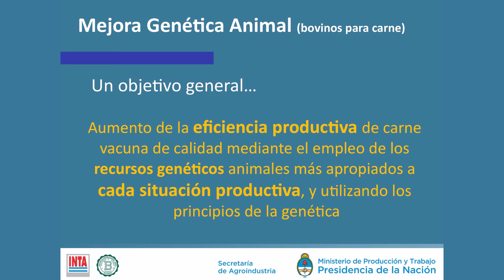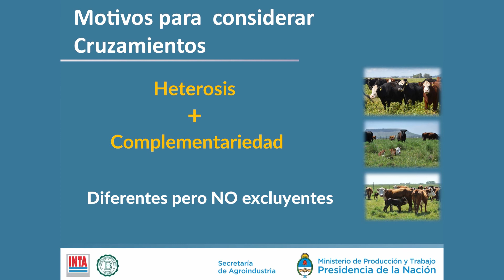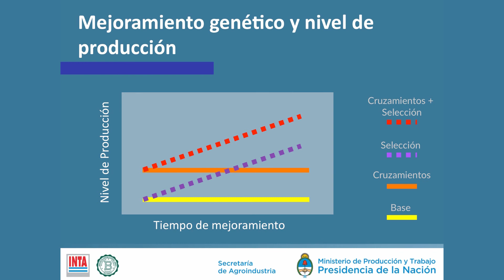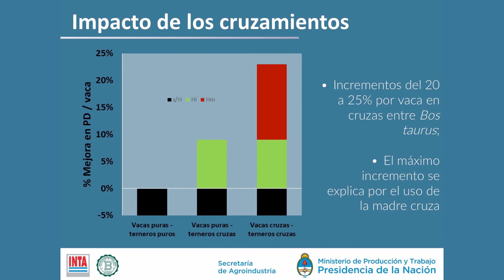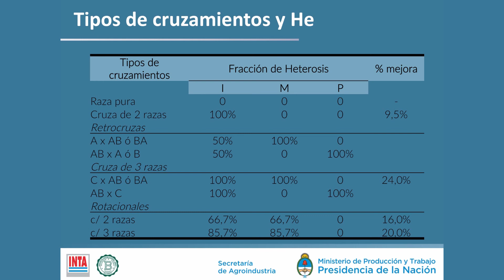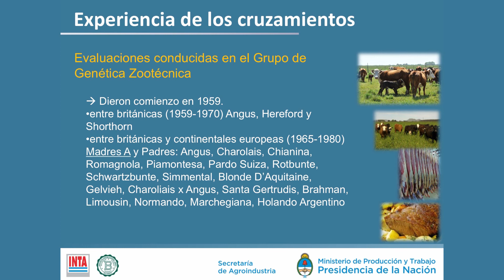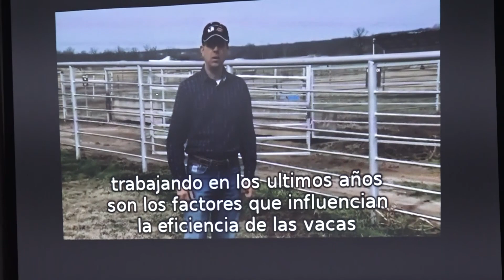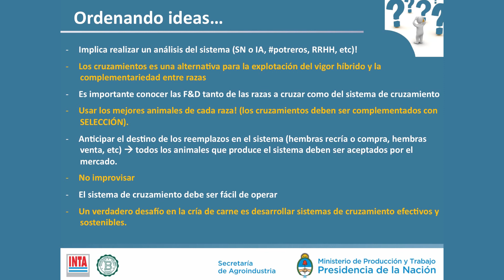Ing. Alan Pardo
El Ing. Alan Pardo, del INTA de Balcarce, se refirió a la teoría de los cruzamientos entre razas, sus consecuencias sobre la productividad expresadas básicamente en el “vigor híbrido” que se manifiesta en menores pérdidas de terneros antes y después del parto, a su mayor capacidad de crecimiento para dar terneros de mayor peso al destete, y similares ventajas en las etapas de recría y engorde, y también al gancho.

Jornada sobre Cruzamientos Hereford en Chascomús – 19/7/19
Con mucho éxito, y ante una gran cantidad de la Asociación Argentina Criadores de Hereford llevó a delante su Jornada de actualización sobre Cruzamientos entre razas, el viernes 19 de julio en las instalaciones de la Asociación Rural de Chascomús, Provincia de Buenos Aires, con el objetivo de difundir el empleo de esta técnica de sencilla aplicación por parte de los criadores, que no requiere mayores inversiones, pero tiene un alto impacto sobre la producción de carne en las distintas etapas de la cadena, tanto en la cría como en el engorde y la industria.